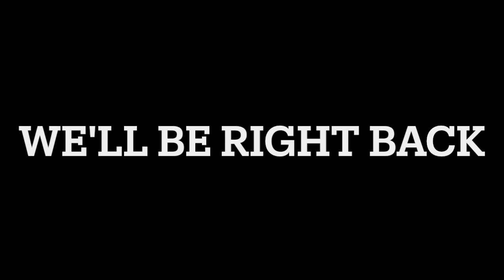Trend Spotting: Richard Brennan on Mastering Market Movements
Trendspotting: Richard Brennan on Mastering Market Movements this video is exactly what you are looking for. by the end of the video you will know everything you were looking for! i believe that code is the great equalizer. no matter someones situation, if they can code, they can build a career. my goal is to teach 10 million people how to code which will ideally empower generations ahead.

🧠 remove emotion & automate your trading in my step by step bootcamp
💥 Don't have any money to trade? Earn $100 per day with AI